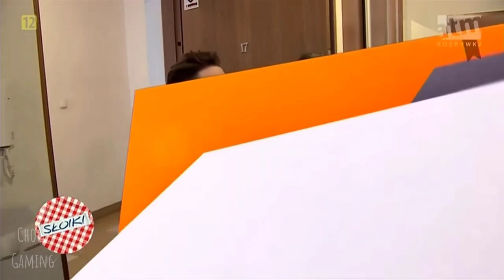ATM Rozrywka - Oprawa graficzna (2012-2021)